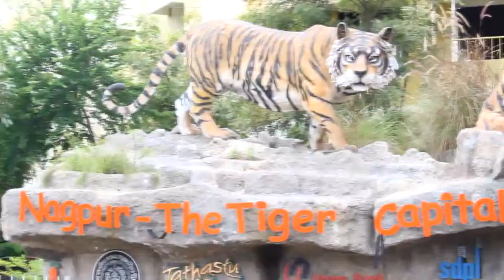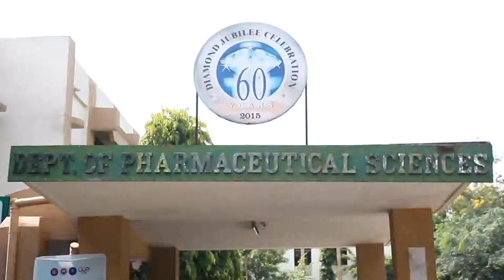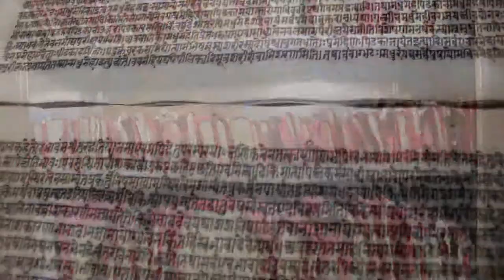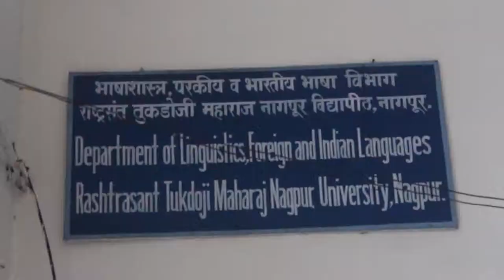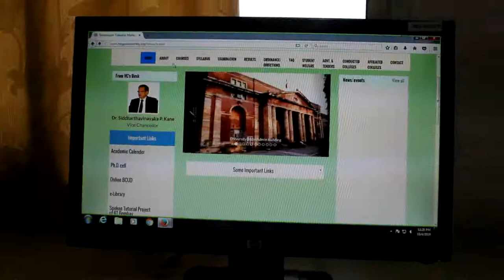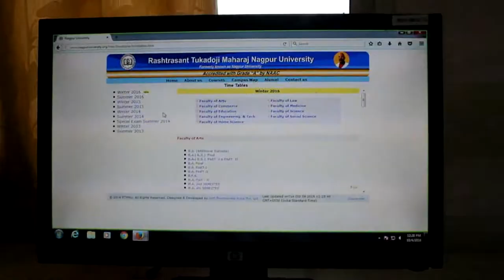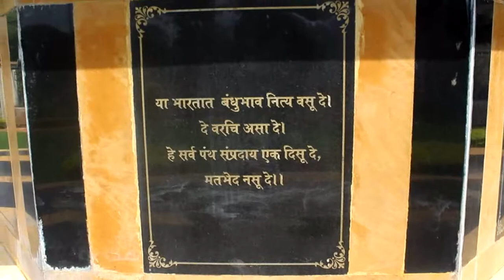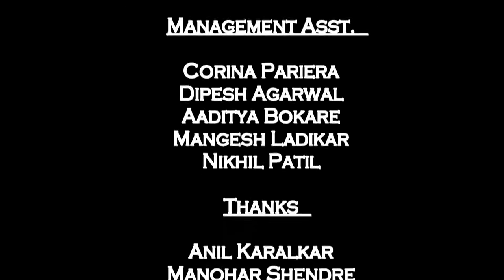Rashtrasant Tukdoji Maharaj NAGPUR UNIVERSITY Documentary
A Documentary by Department Of Mass Communication, RTM Nagpur University